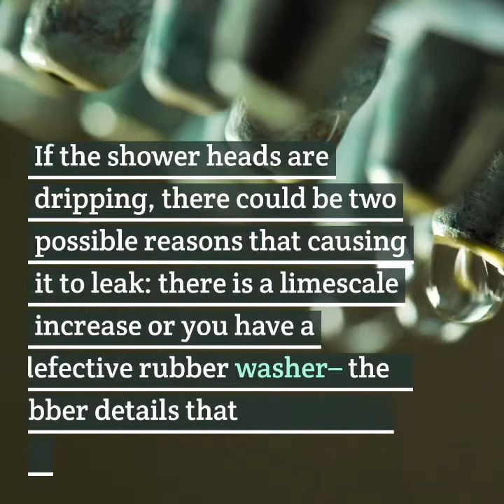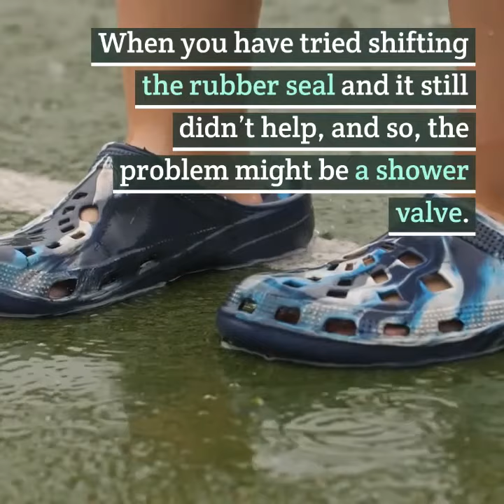Reasons Why Your Shower Leaks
Your facts about leaking shower are probably very limited and there are some solutions to your problems that will require a certain amount degree of plumbing expertise.